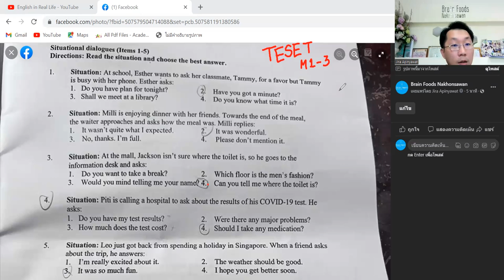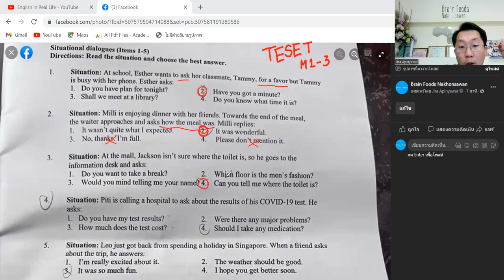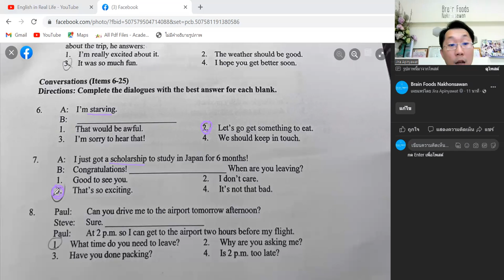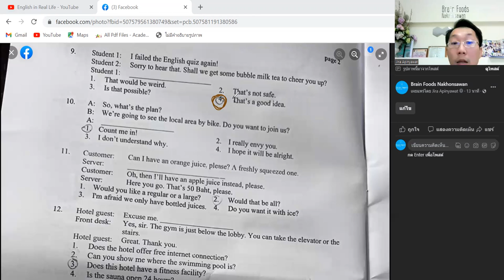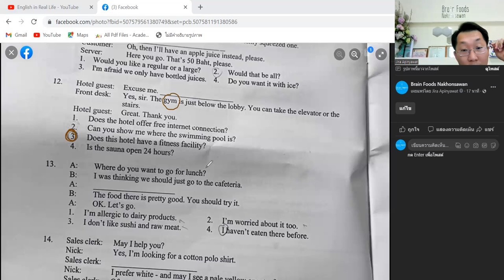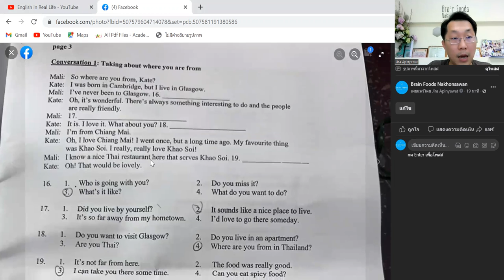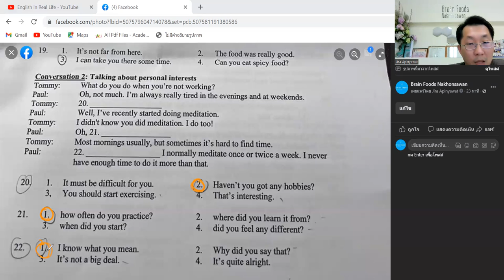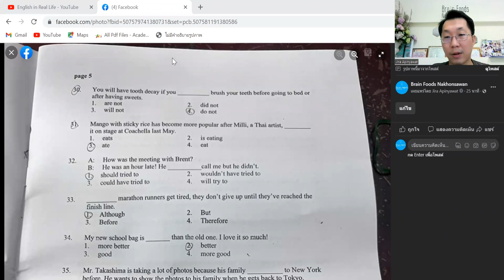เฉลยข้อสอบ TESET ม.1-3 ข้อ 1-29 [2565]